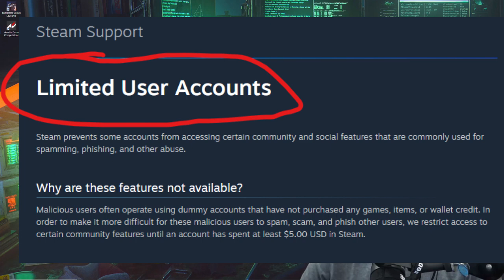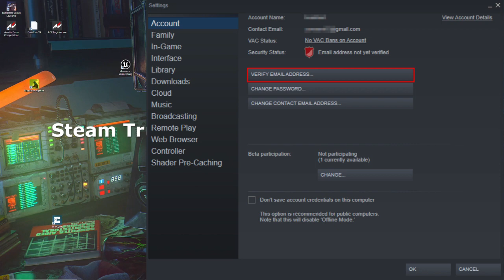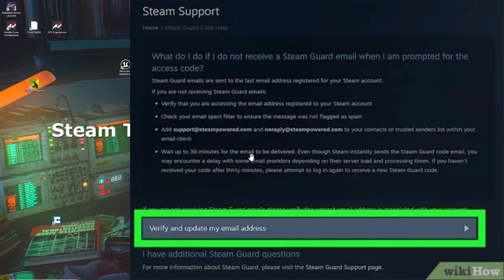Anti Cheat News für The Cycle Frontier Deutsch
Seitdem in Season 1 die Cheater bei Release The Cycle überrannt haben, arbeiten die Entwickler an den Anti Cheat  Systemen und Entwickler Toast gibt uns hier im Interview einen Überblick über den aktuellen Stand im Kampf gegen die Cheater mit Hardware Bans, Battleye, Steam Trusted Player System und Quest Locked Maps - viel Spaß!! | Guides auf Deutsch für The Cycle Frontier von Yager Development

0:00 Intro
1:25 BattleEye
2:25 Interne Bans
3:10 Manuelle Bans
3:30 MMR und Cheater
5:35 Cheater Kompensations System
7:15 Hardware ID Bans
8:44 Einstiegsverzögerung
9:20 Tutorial
10:11 Questlocked Maps
12:12 Steam Trusted Player System